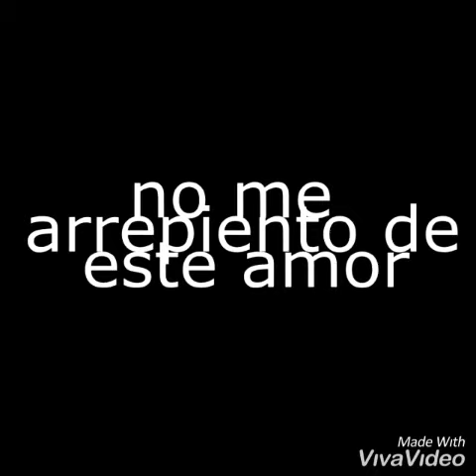no me arrepiento de este amor Gilda vídeo clip para artes. Milagros Cabral